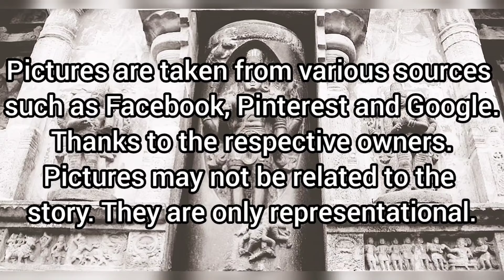ஸ்ரீ லிங்கோத்பவர் | Sri Lingodbhava (Tamil)